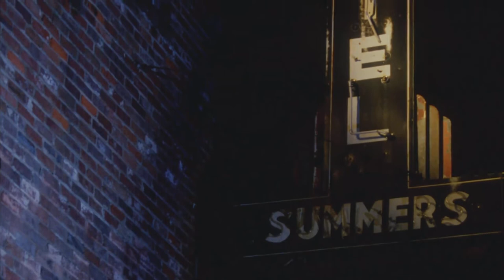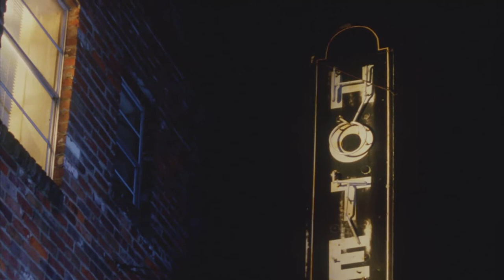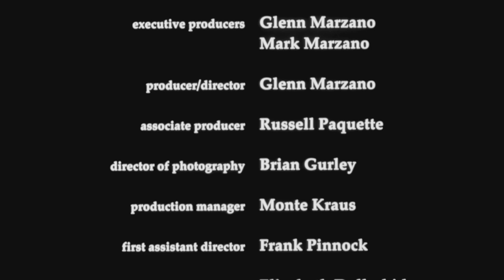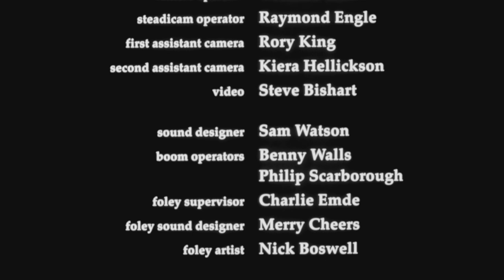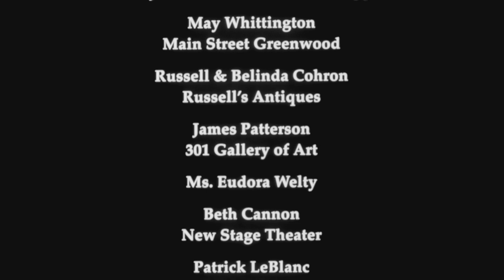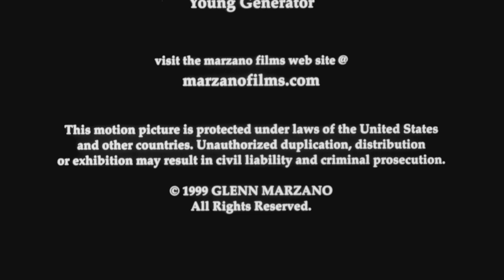Robert Johnson Biography Short "Stop Breakin' Down"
New Transfer (2021) of my Thesis Film STOP BREAKIN’ DOWN (1999).   Filmed almost entirely in Greenwood Mississippi.  Southern musicians and actors recount the life story of Robert Johnson in this 25 min short film.

Description:
Robert Johnson brought a guitar-case full of troubles with him on the night of his mysterious murder which is linked to flashbacks of his relationships and two possible reasons for the sudden acquisition of his talent: the crossroads and influences of other musicians.

Synopsis:

Who was Robert Johnson?

The world knows him today as one of the fathers of the Delta Blues.
But who was he, really?

Everyone who knew him had a different opinion.

To his field-hand stepfather, Robert Johnson was a dreamy kid who refused to work in the cotton fields and longed to play the guitar.

To Blues great Son House, Johnson was a pesky teenager trying to wish himself into being a great guitar player, a dime-a-dozen kid without talent but desperate to succeed, who hung around juke joints bothering musicians to "sit in" on a set.

To itinerant blues guitarist Ike Zinneman, Johnson was an ambitious young man who absorbed the guitar technique of other musicians like a sponge, a kid with a phenomenal ear for music who became great faster than anybody could have imagined.

To the audiences who heard him play all over the South and up into Chicago and New York, he was the arrogant, handsome black man who played better than anybody had ever played, who wanted greatness so much that he went down to a Mississippi crossroads one midnight and sold his soul to the Devil in return for a short life and a talent that would live forever.

"Stop Breakin' Down," looks at these different interpretations of Johnson's life. The script is structured around the night of his murder, linked to flashbacks to his youth, his relationship with Son House, and two possible reasons for the sudden acquisition of his musical ability.